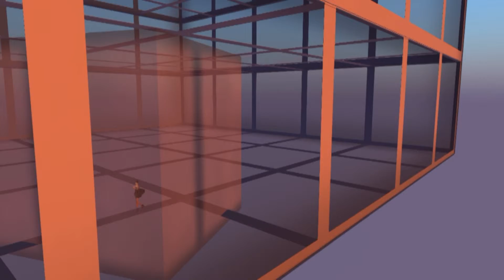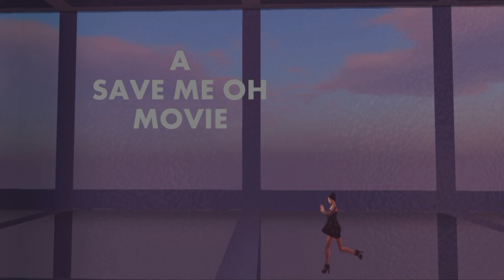Walk the line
Walk the line. A performance by SaveMe Oh with the music of Philip Glass. Performed live on the WWW with participants from all over the globe on 15 may 2014.